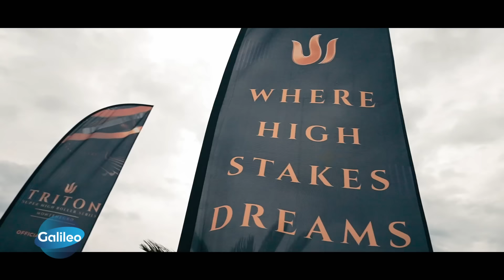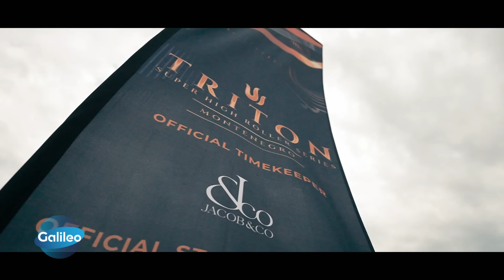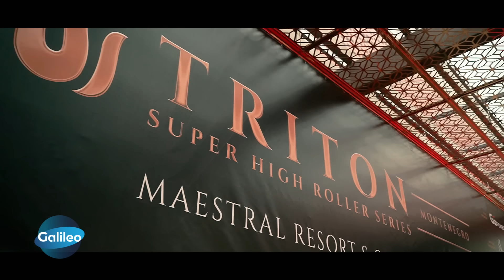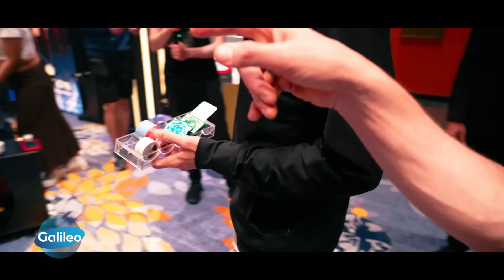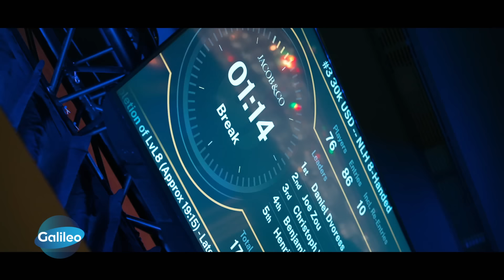The Prince of Poker: Der Weg zum besten Poker-Spieler der Welt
Fedor Holz spielte sich im Alter von 22 Jahren nicht nur zum besten Poker-Spieler der Welt, sondern auch zum Multi-Millionär. "Galileo"-Reporter Johannes Musial hat ihn zu einem Turnier begleitet und herausgefunden, wie es zu seiner steilen Karriere kam.